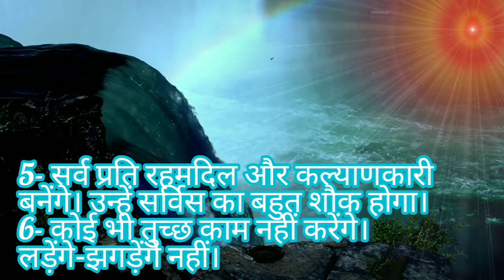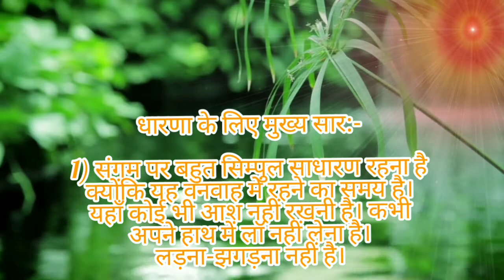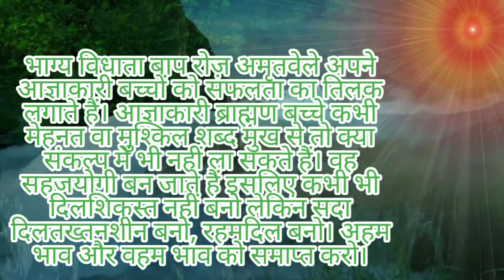Essence of Murli Hindi || 16.09.2020 || आज की मुरली का सार